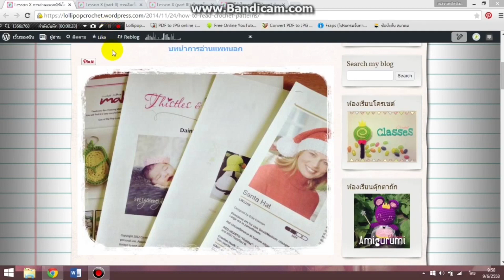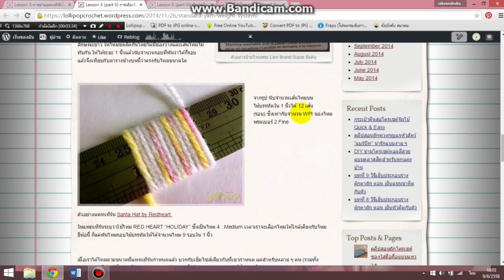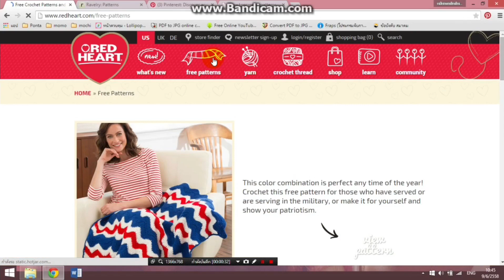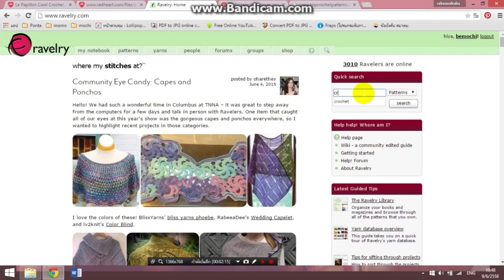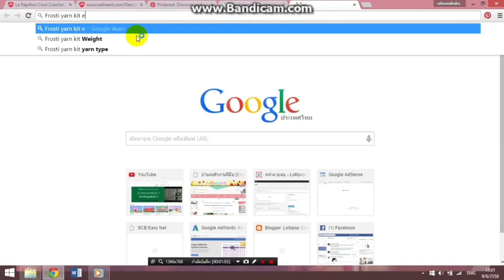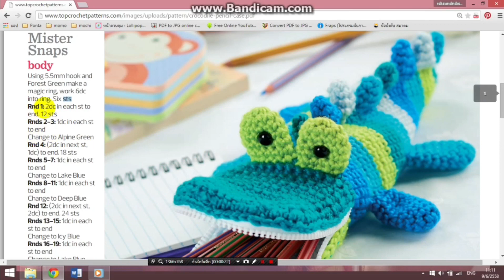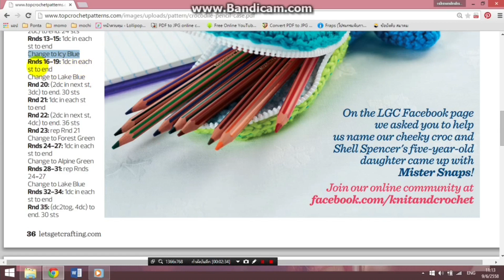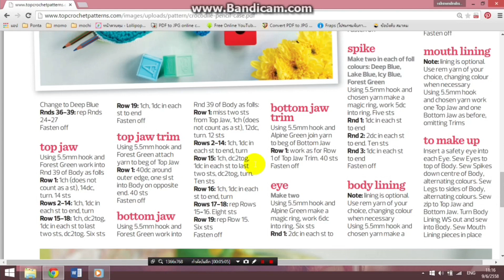วิธีอ่านแพทเทิร์นโครเชต์นอก....ง่ายนิดเดียว!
ภายในคลิปประกอบด้วยเนื้อหา
1. พื้นฐานการอ่านแพทเทิร์นภาษาอังกฤษ
2. ตัวอย่างเว็ปไซต์แจกแพทเทิร์นฟรี
3. ตัวอย่างการอ่านแพทเทิร์นภาษาอังกฤษ

ลิ้งค์บทความการอ่านแพทเทิร์นโครเชต์นอก

ลิ้งค์ของแพทเทิร์นกระเป๋าดินสอจระเข้

ร้าน Lollipop Craft Shop
ช็อปสำหรับคนรักงานฝีมือ จำหน่ายไหมพรม ด้ายถัก เชือกร่มและอุปกรณ์งานฝีมืออื่น ๆ

Theme music: Playful / iMovie